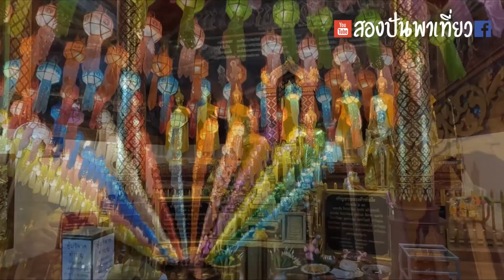บรรยากาศประเพณียี่เป็งจังหวัดลำพูน ไปชมกันเลยครับ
วันนี้เอาบรรยากาศประเพณียี่เป็งของจังหวัดลำพูน บริเวณหน้าวัดพระธาตุหริภุญชัยวรวิหาร มาฝากกันครับ บรรยากาศของลำพูนเป็นบรรยากาศที่เรียบง่าย มีวิถีที่น่าไปเที่ยวเป็นอย่างยิ่ง
เท่าที่ผมสังเกตุคนที่มาเที่ยวจะเป็นนักท่องเที่ยวในลำพูนเอง แต่ก็เจอนักท่องเที่ยวที่มาจากจังหวัดอื่นเยอะเหมือนกัน เช่นตรัง กรุงเทพ